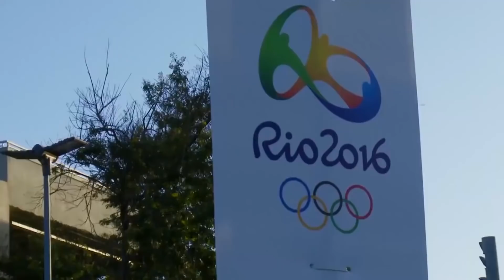Comando Militar do Leste tem novo Comandante